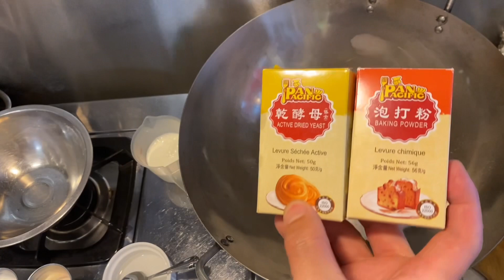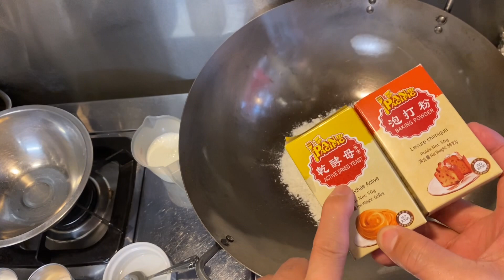豆沙包，詳細解說￼😁